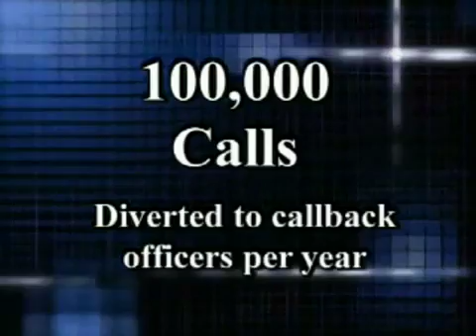Harris ENS Immigration Enforcement 10-8-07